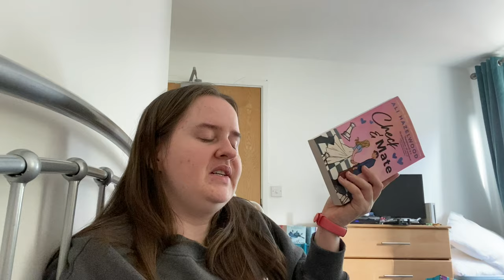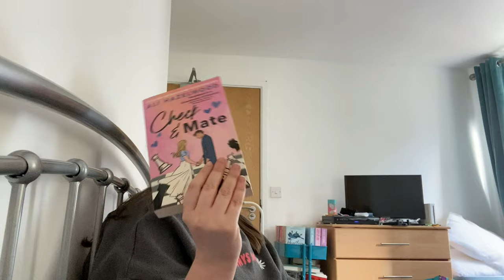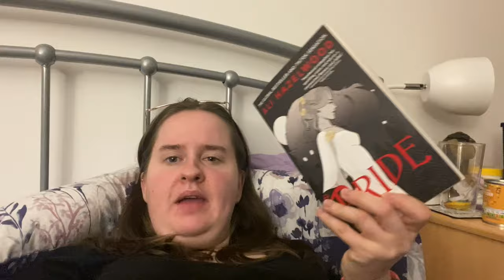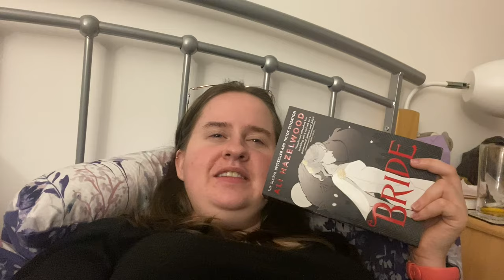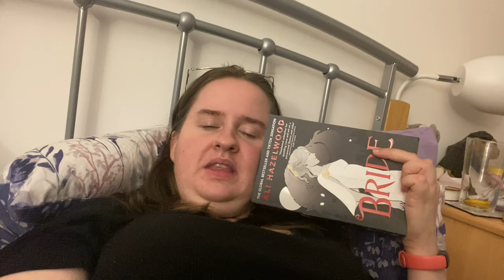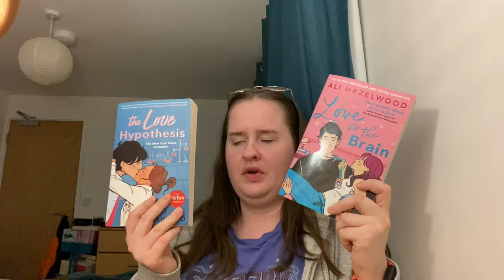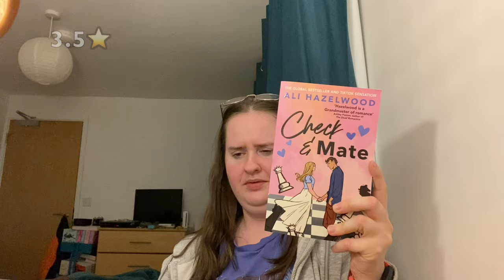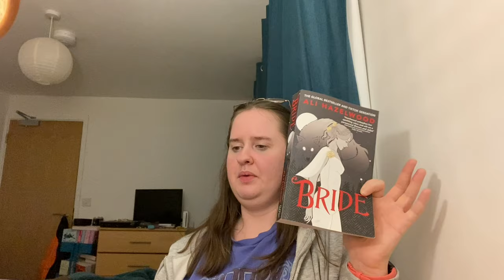reading ali hazelwood books for a 'week' *romance reading vlog*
Ali Hazelwood is a popular romance author known for STEM romances. In this video I'm reading a few of her books to see whether I love them as much as everyone else does.

Hey,
2024. Wow. How has it got to this point. Here is to the year of reading for fun, finding new 5 star books, starting series and expanding reading tastes. I hope you have a great year :)